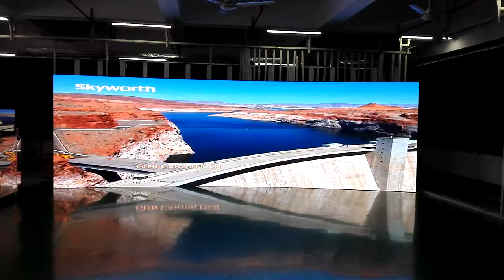P1.9 HD small led display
Fancy She
Shenzhen Jindaxiang Technology Co., Ltd